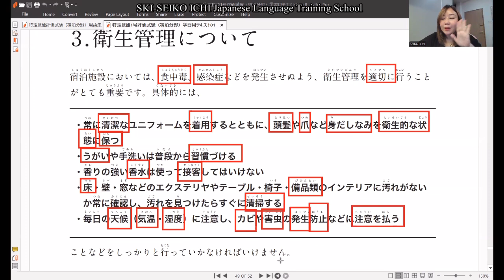Hotel Tokutei အတန်း အခမဲ့ - Day 24特定技能宿泊 無料授業 ミャンマー語説明付け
Hotel Tokutei အတန်း အခမဲ့ - Day 24
特定技能宿泊　無料授業　ミャンマー語説明付け

SKI -SEIKO ICHI Japanese Language Training School& Education Service(ဂျပန်ဘာသာစကားလေ့ကျင့်ရေးသင်တန်းကျောင်းနှင့် ပညာရေးဝန်ဆောင်မှုလုပ်ငန်း)

 🏠 SKI ဘူတာရုံလမ်းကျောင်း - အမှတ် (51/B1), ပထမထပ်၊ အခန်း (၅)၊ ဘူတာရုံလမ်းမှတ်တိုင်အနီး၊ အင်းစိန်လမ်းမပေါ်၊ လှိုင်မြို့နယ်၊ ရန်ကုန်။ (Eastern IT & Mobile ဆိုင်အပေါ်ထပ်)

🏠 SKI မြောက်ဒဂုံရုံး - အမှတ် (၉၅၇/က)၊(၃၂)ရပ်ကွက်၊ဘုရက့်နောင်လမ်းမကြီး၊မြောက်ဒဂုံမြို့နယ်၊ရန်ကုန်

🪭 ကျောင်းပိတ်ထားပါက အောက်ပါဖုန်းနံပါတ်များကို ဆက်သွယ်စုံစမ်းနိုင်ပါသည်။